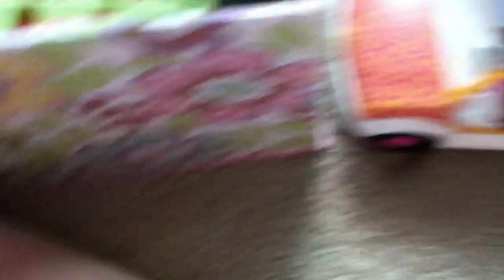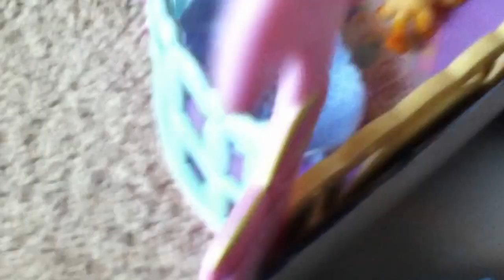Moving Day pt. 3